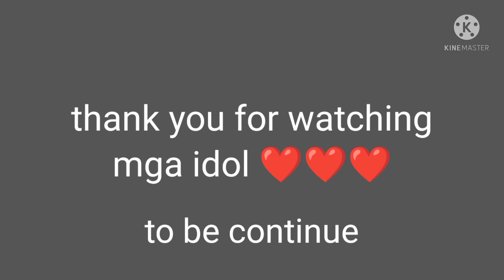Portrait drawing|How to make charcoal ,Portrait using Charcoal Powder and Dry brush,(Panoorin)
CABUG ART
Ang Portrait na ito ay isa sa mga commission ko portrait ko, ginawa ko lang tutorial, para maka bahagi ng kaunting kaalaman ko sa Pag guhit, layunin ko pong makahikayat pa sa iba na  ipag patuloy Ang Pag guhit kung ito Ang kanilang hilig..